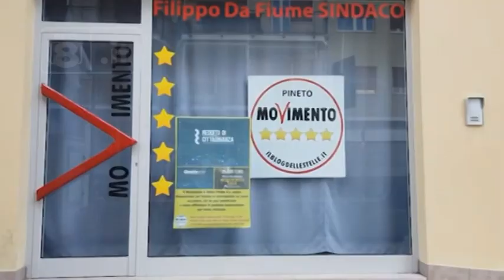Pineto - Sfida a quattro per il Comune